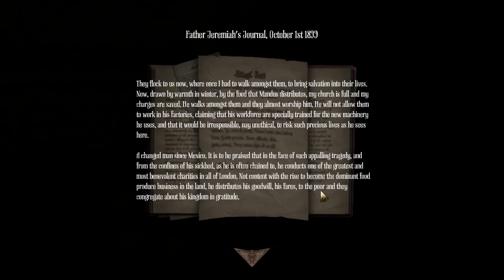Amnesia: A Machine For Pigs Ep. 08 - Church of St. Bacon - The Button Press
Got a nice 1 room apartment connected to the Bacon Church.